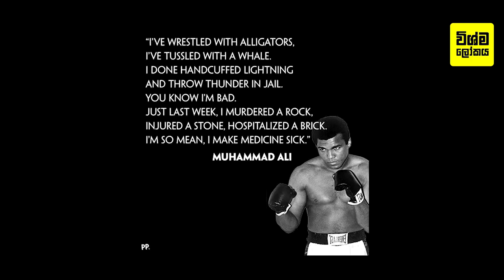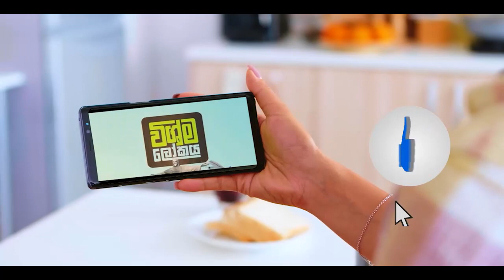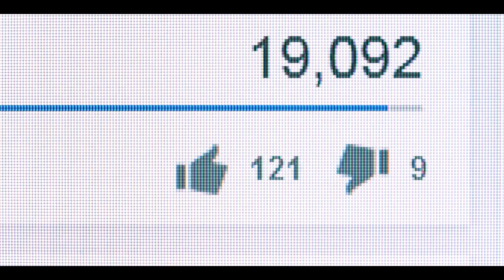බොක්සින් වළල්ලේ රජු මොහොමඩ් අලී ගැන පුදුම දේවල් 08ක් |Things you have never heard about Muhammad Ali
8 Things you have never heard about Muhammad Ali